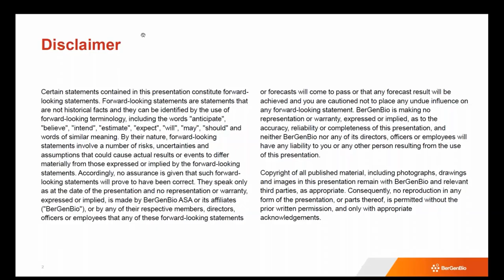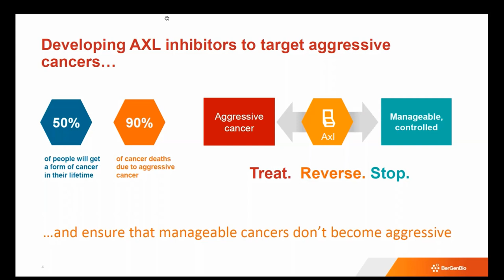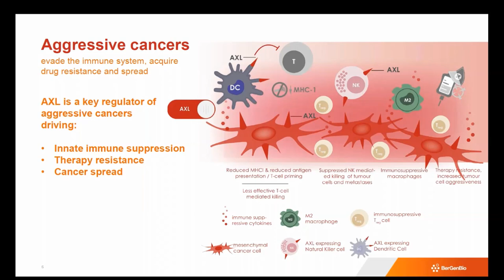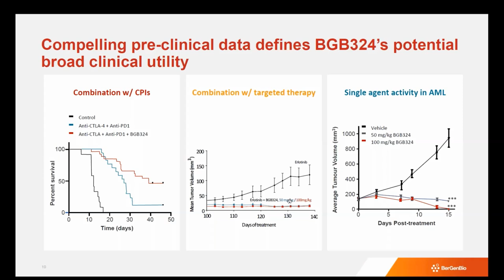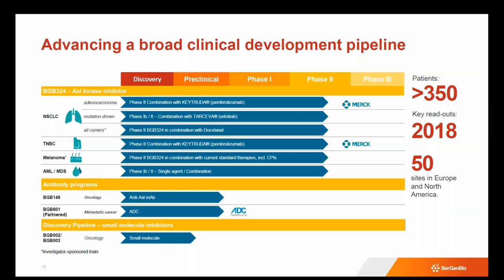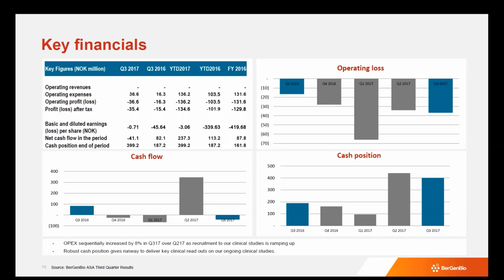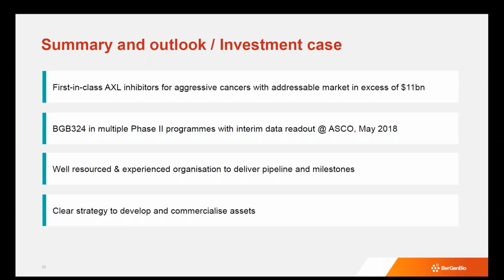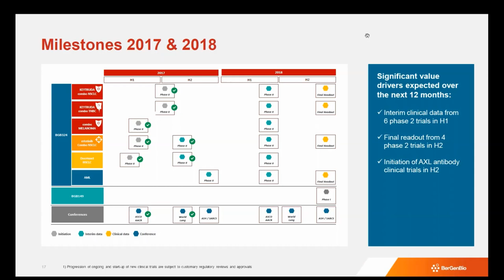BerGenBio - Nettmøte med Richard Godfrey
BerGenBio er børsens nyeste tilskudd av selskap som jobber innen kreftforskning.

Selskapet tror de har funnet hvorfor enkelte kreftsvulster sprer seg og blir motstandsdyktige mot behandling. Deres produkt heter BGB324 og testes i seks ulike fase to stadier.

Hovedeiere i selskapet er Meteva, (Trond Mohn) og det statlige investeringsfondet Investinor. Disse eier til sammen 43% av selskapet. Resultater fra studer er viktige drivere for bioteknologiselskap og de første resultatene fra fase to studiene er ventet å komme H2 2018.

I dette nettmøtet treffer du CEO Richard Godfrey som vil gi en oppdatering og svare på spørsmål i en egen Q & A.